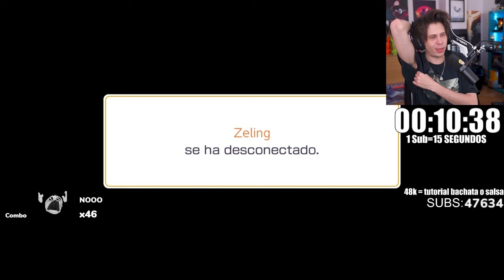RUBIUS JUEGA a MARIO PARTY SUPERSTARS con AMIGOS!!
Está editado y tiene mucho esfuerzo puesto, espero que os guste, apoyadlo mucho para que haya pronto una segunda parte!